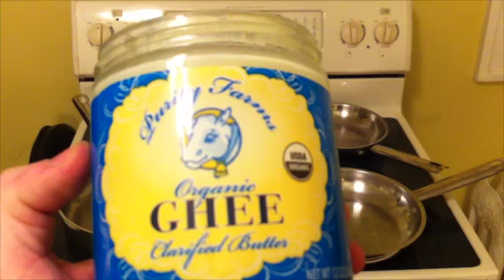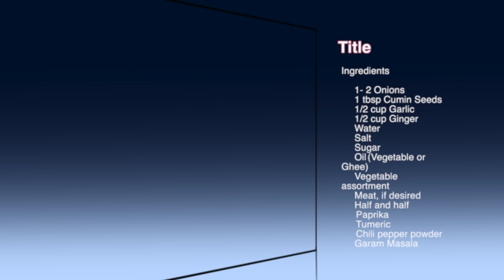Korma.mov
Indian food - Korma Recipe